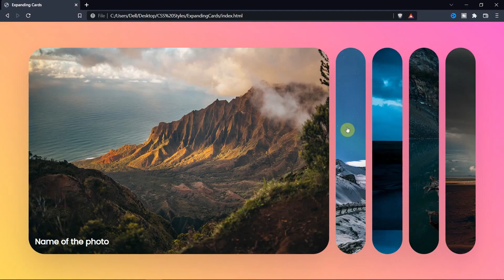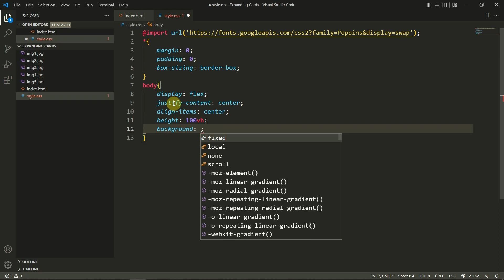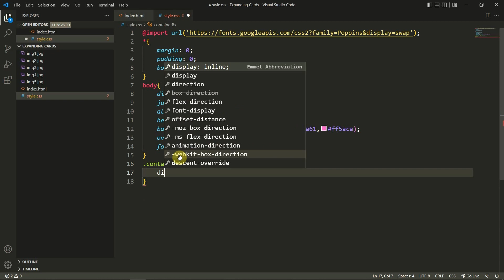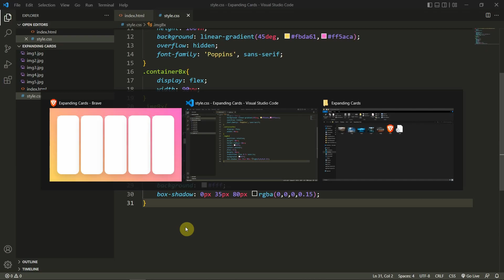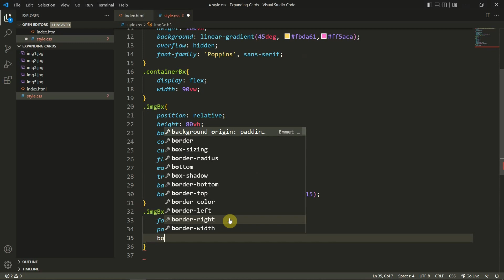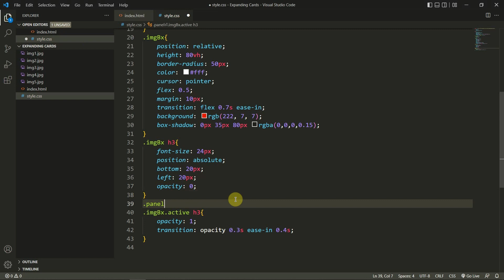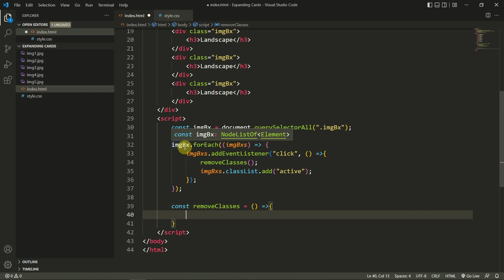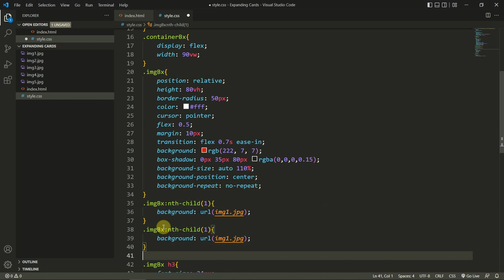How to Design Expanding Cards Using Html Css Js